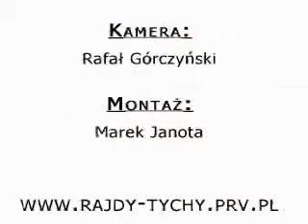5 Runda SMT 3/10/2004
Relacja nieistniejącej ekipy Tyskiej Grupy Rajdowej z piątej rundy SMT 2004r